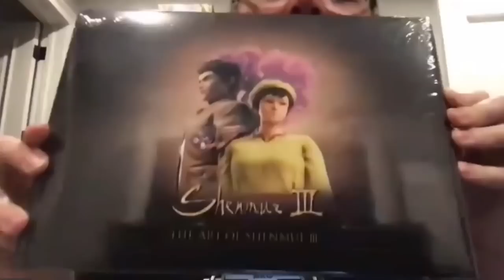GameFace Episode 233: 4K/120, Cyberpunk Night City Wire, Doom Eternal DLC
You can now join SIFTD on YouTube and get GameFace day-and-date with our patrons!

Now go here and click on the Gift a Sub button at the bottom right of the video player and select Free Channel Sub with Twitch Prime:

Patrons get access to GameFace a week early, the full, uncut version, and MP3/podcast versions. If you're already a patron at $4 per month or more, register at siftd.net, go here, and click the Podcast option at the bottom of the player to permanently set up your unique, private feed:

The latest PlayStation 5 and Xbox Series X updates, Doom Eternal's first story DLC, Cyberpunk 2077 Night City Wire 4, Spider Man: Miles Morales, the 4K/120 dream, unskippable ads in NBA 2K21, Golden Axed, and much more!

00:00 - Show Open
12:21 - PlayStation 5 Updates
43:22 - Golden Axed
51:46 - Is 4K/120 just a dream?
1:06:00 - Xbox Series X Updates
1:49:19 - Spider-Man: Miles Morales Update
2:00:57 - Cyberpunk 2077 Night City Wire 4
2:13:53 - Unskippable Ads in NBA 2K21
2:22:49 - Doom Eternal: The Ancient Gods Part 1
2:37:16 - Q&A

Find the free (four-days-delayed) audio version of GameFace on your favorite podcast app! Leave us a review if you can:

We have new T-shirts in our store! We ship anywhere in the world so check 'em out: